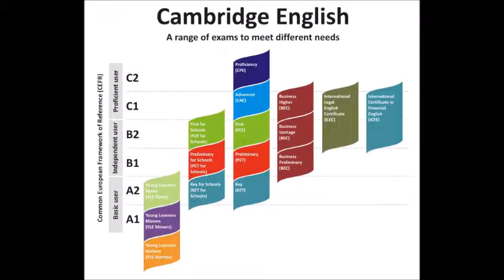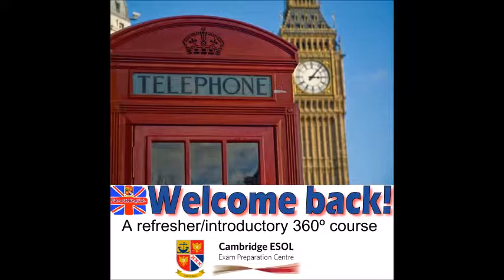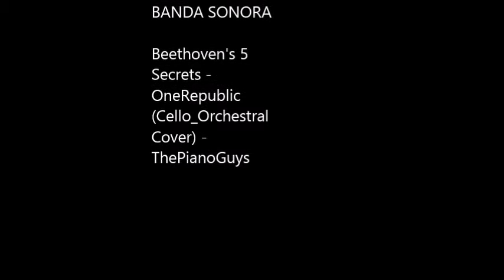PLANALTO ENGLISH TRAILER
Um trailer do Departamento de Formação e Certificação de Inglês do Colégio Planalto - Planalto English (ESOL)